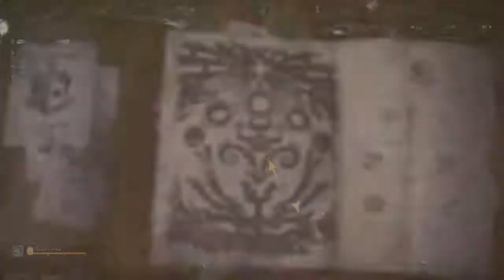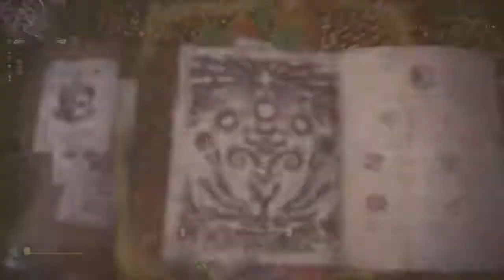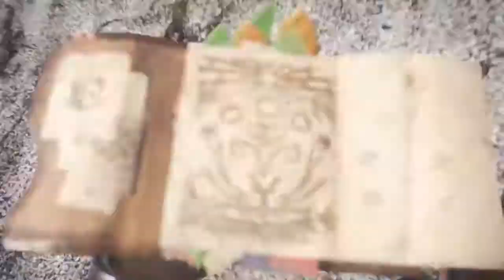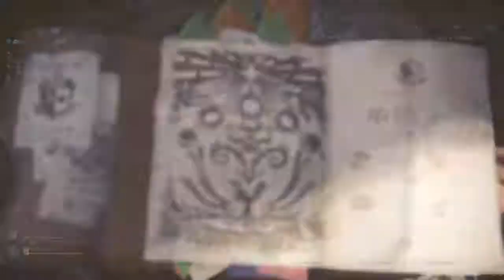Monster Hunter World Looking for new camp Ep16